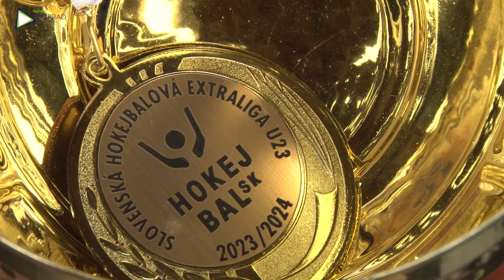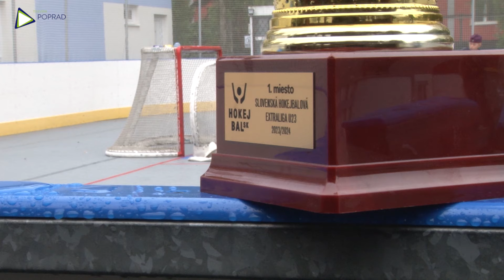Úspešná sezóna Pirátov mala trpkú príchuť